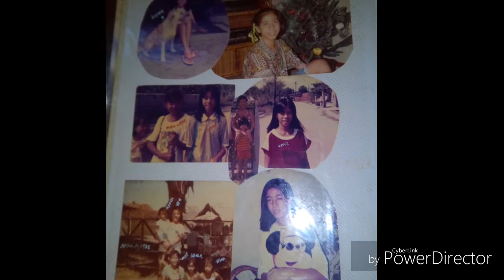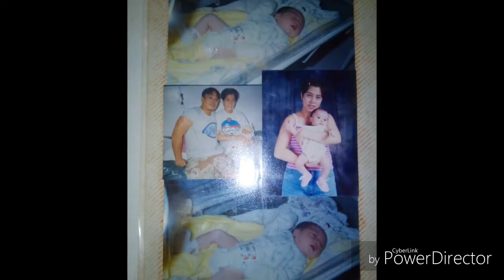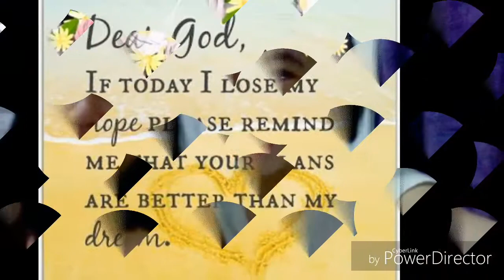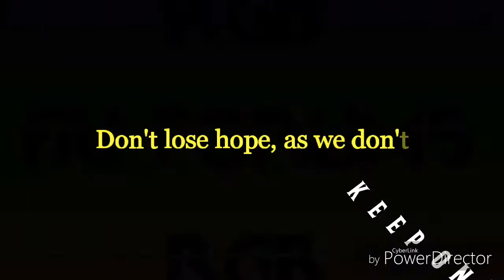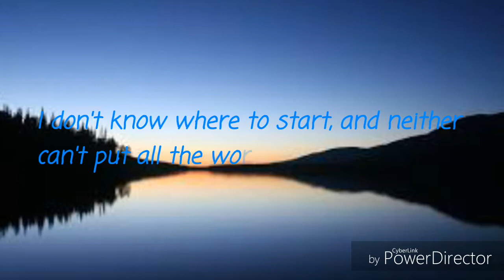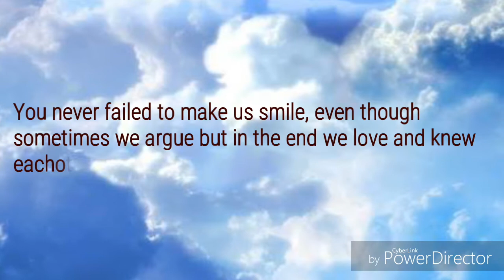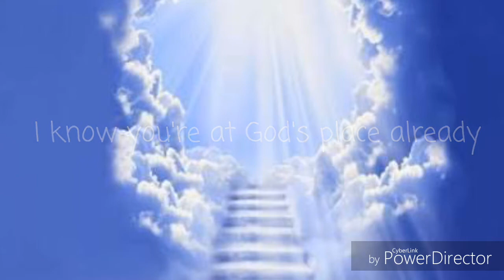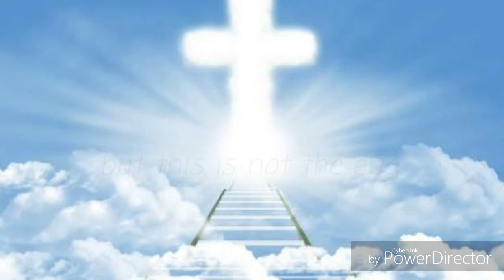A Tribute To My Mame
This video was supposedly my encouragement and to show support to my mum to fight againts cancer and show it to her to make her somehow better, but unfortunately it just became a tribute.

11.29.16 - I Love You Mum, wherever you are I know God is with you.

Your daughter,
-Shanna x